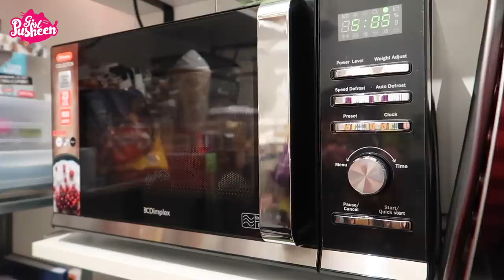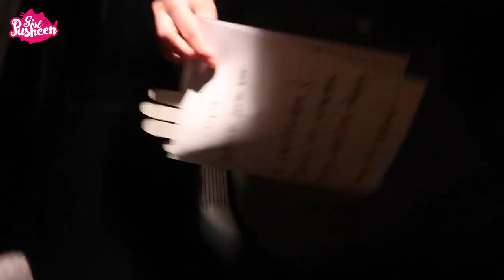♥ EASTER BUNNY HUNT CHALLENGE - CO ZNALAZŁAM W ŚMIETNIKU? | Pusheen Girl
Zapraszamy Was na nowy film "EASTER BUNNY HUNT CHALLENG - CO ZNALAZŁAM W ŚMIETNIKU?"